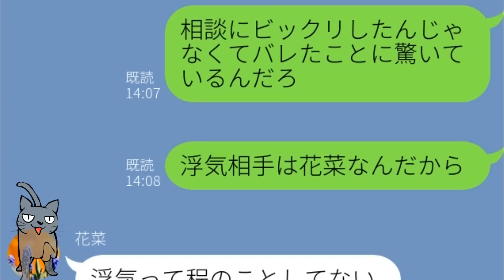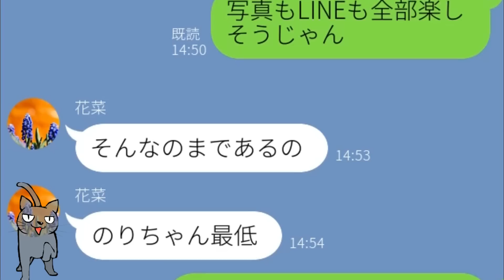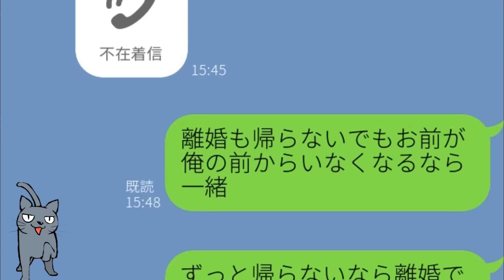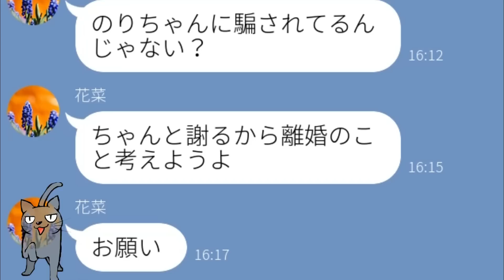【LINE】友達と遊んでるはずの浮気嫁に、「お前と遊んでるはずの○○さん来てるけど」と伝えた時の反応が…ｗ【Seraph】